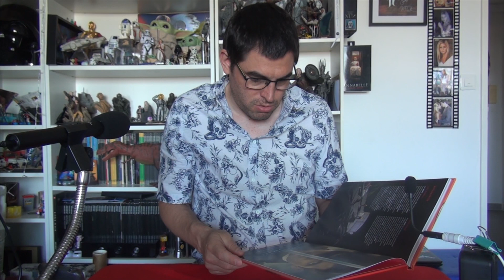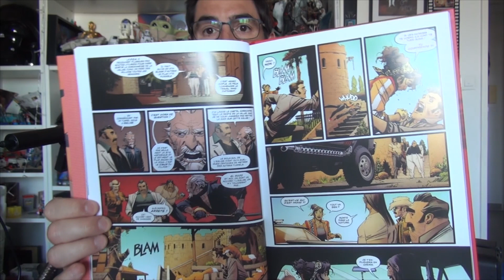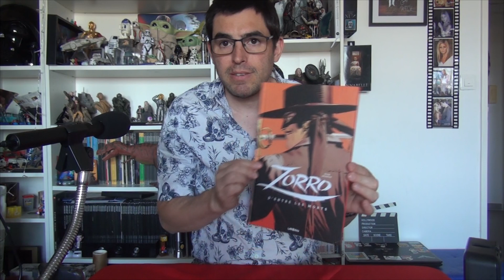ZORRO le retour en force bd & série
Zorro (surnom qui signifie « renard » en espagnol) est un personnage de fiction créé en 1919 par Johnston McCulley (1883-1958) : c'est l'alter ego d'un riche hidalgo (issu de la petite noblesse espagnole), qui cache son identité à l'aide d'un masque noir et d'un costume noir pour combattre l'injustice en Haute-Californie, région de la colonie espagnole de la Nouvelle-Espagne, à l'époque où Monterey en était la capitale, au début du xixe siècle. Son costume entièrement noir comprend une cape, un chapeau plat (sombrero cordobés), et un loup qui masque la partie supérieure de son visage.

Ce personnage a inspiré des romans, des bandes dessinées, des films, des séries télévisées, des dessins animés, des jeux et d'autres héros masqués tels que Batman chez DC Comics (du propre aveu du dessinateur Bob Kane1) ou El Aguila chez Marvel Comics.

2024 : Zorro, série espagnole en 10 épisodes de 52 minutes.
2024 : Zorro, série française écrite par Benjamin Charbit et Noé Debré